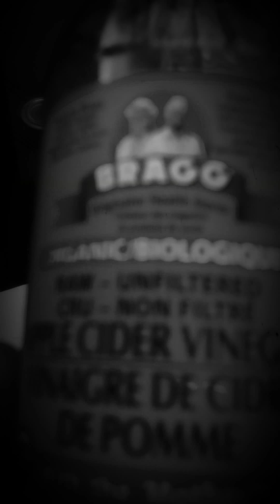GoodMorning the Awakening has arrived